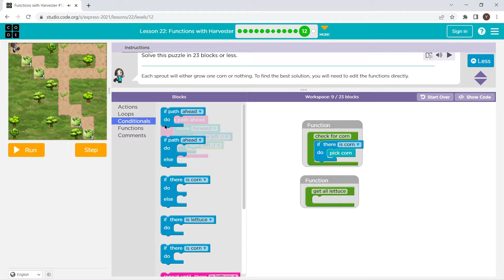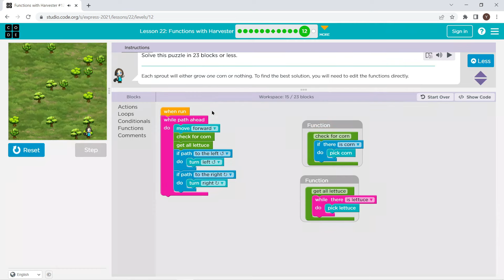L22-12 |Code.org | Express-2021 | Lesson 21: Functions with Harvester | level 12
L22-12 |Code.org | Express-2021 | Lesson 22:  Functions with Harvester | level 12